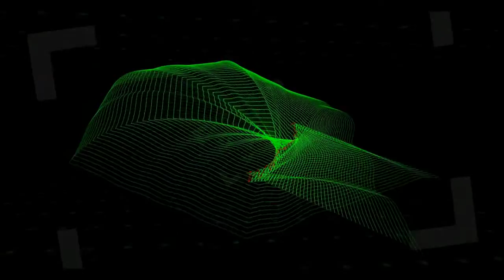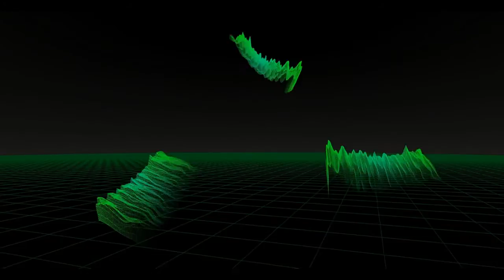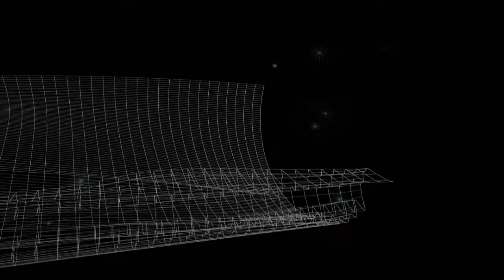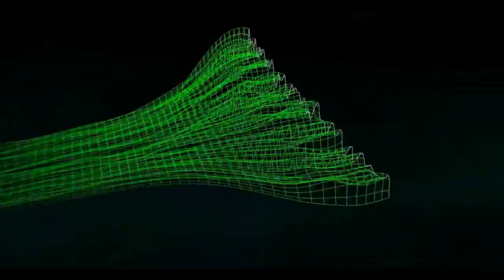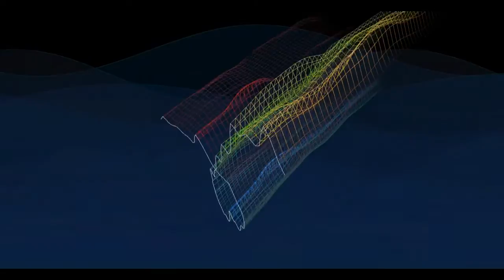Sequentia Tomorrow is a Brand New Day by Karl Schaap Remake with WhiteCap Visualizer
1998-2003 i was a DJ  (Sunshine) Happy-Trance
Mixed with MK-II Turntable, i like to remember me the Good Old Party-Time this Track remember me. enjoy it :)
--Visual: WhiteCap for Windos Media Player.